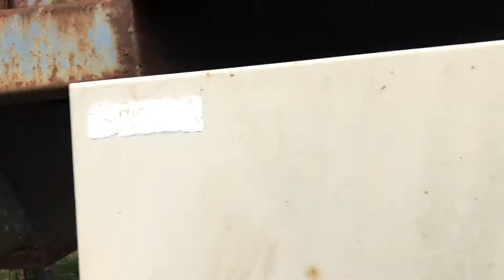SKAKBORD / SORTERINGSVERK SVEDALA ARBRÅ